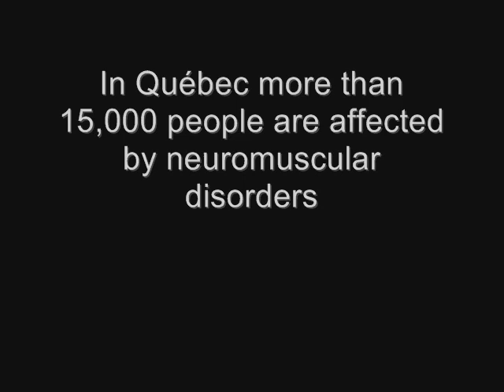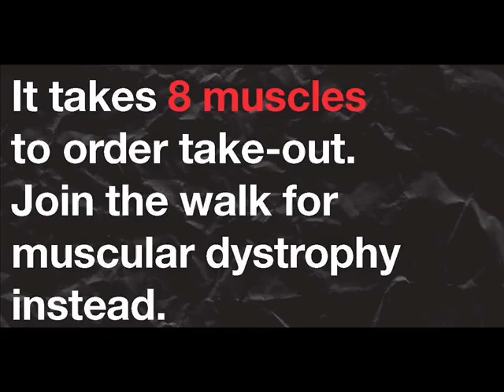MONTREAL WALK FOR MD 2010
Register now for 2010 Montreal walk for muscular dystrophy.